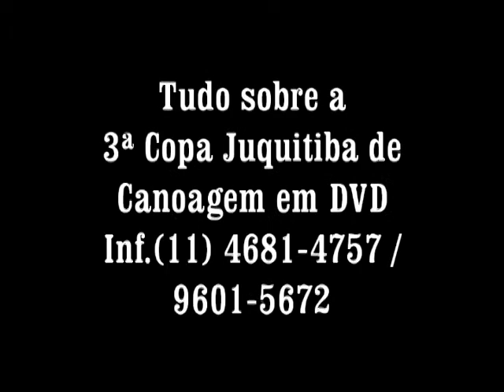Slalon é em Juquitiba